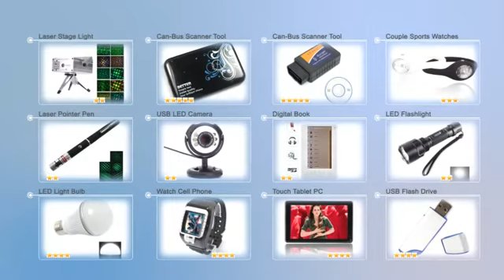$28.24 3.5CH iPhone Control Digital Professional Helicopter with Gyro White & Red-14001807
Product Description:
Are you preparing a secret gift for your kid's birthday or upcoming festivals? This remote control toy is the best choice for your kid. Adopting solid material and exquisite workmanship, it is safe and durable enough for your child. In addition, it is very easy to control. The remote control toy can cultivate your kid's operating ability greatly. It will bring your kid lots of surprise and fun in life, and will keep him or her entertained all the time. Don't hesitate to bring such a good remote control toy home today!